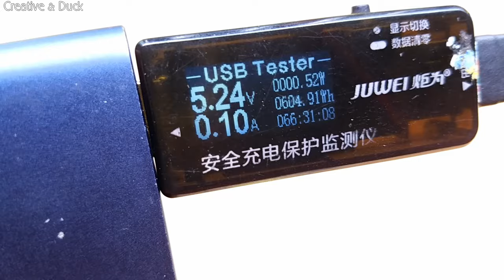Make 3w LED uses 5v USB high performance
In this video, i want to show you how i connect 3w LED to 5v USB with high performance

Blue Skies - Free on Youtube